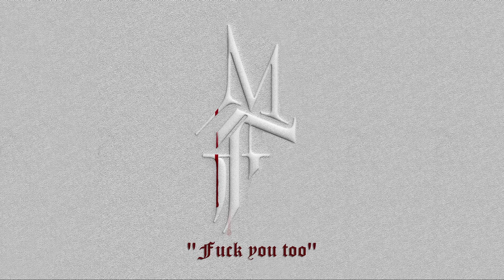Mylène Farmer - À tout jamais (Lyrics Video) (Extended Version)